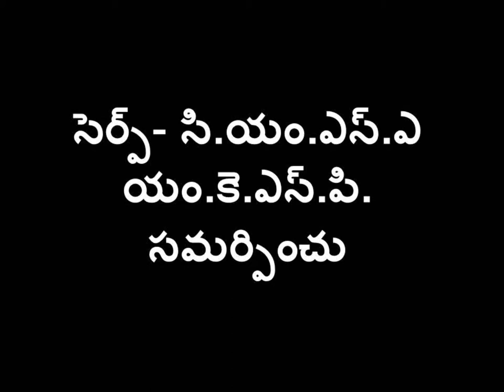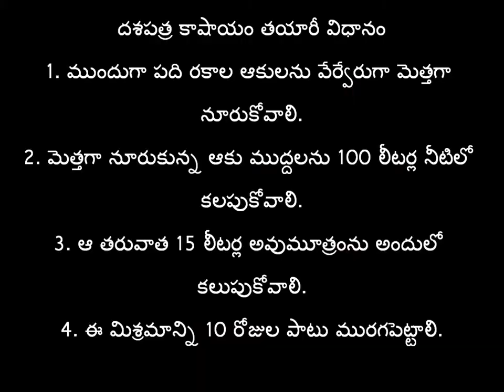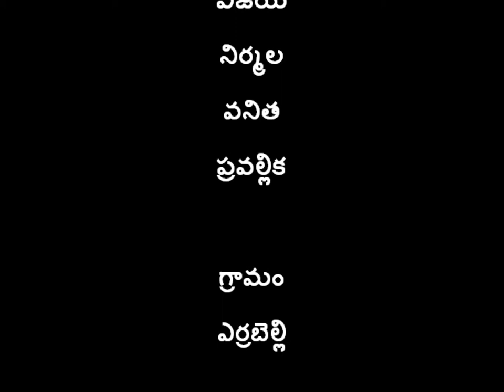Dashapatrakashayam_SERP-CMSA & Digital Green_Karimnagar_Telangana